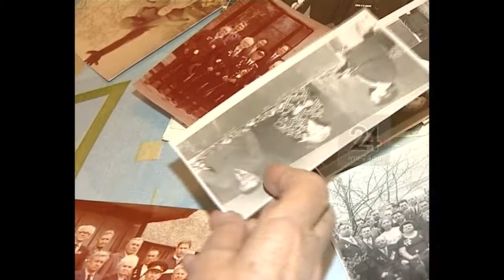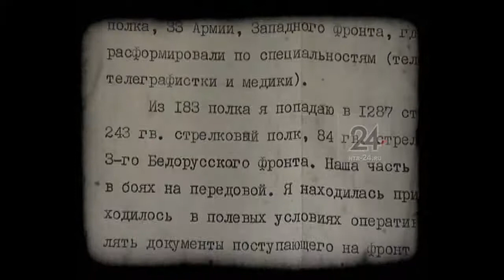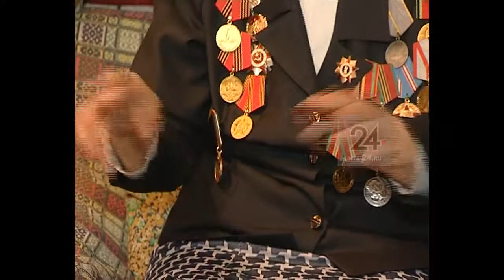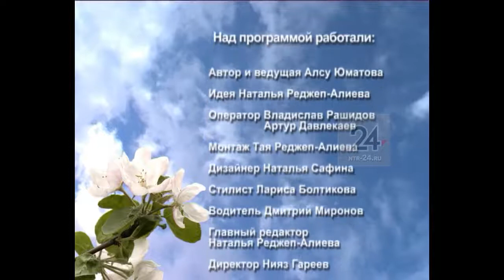Мечта солдата. Ветеран ВОВ Александра Маслова (Эфир - 2010 год)